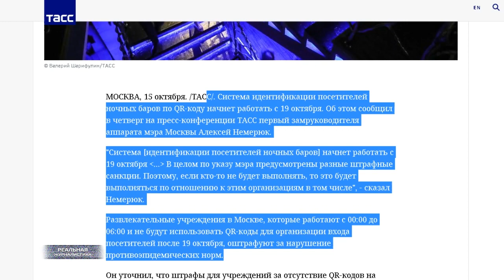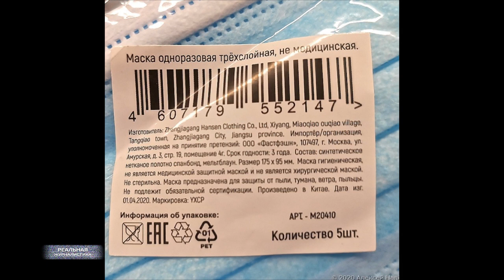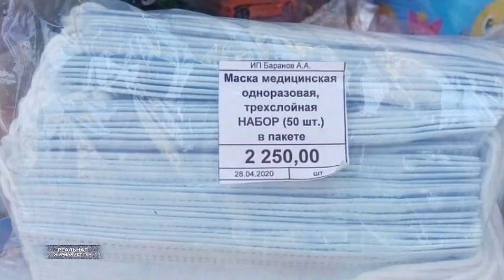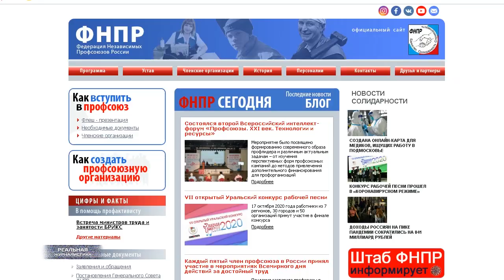ЧИИИВОО? Граждане России просят правительство отменить ПЕНСИЮ!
В конце сентября Федерация независимых профсоюзов России направила в правительство страны письмо в котором попросили министров отменить накопительную часть пенсии. От слова - вообще. Вам уже интересно?
 А пока расскажу суть фокуса. Дело в том, что пенсии в нашей стране - это не что-то единое целое. Пенсия состояит из двух основных частей. Первая.. по старости.. или страховая. Ее человеку платят за то всю жизнь работал на благо государства, создавал че-то, платил налоги. Говоря доступным языком - это некий минимум.. нечто вроде МРОТ. А есть еще вторая часть - накопительная. На протяжении всей жизни работающий человек отчисляет 22% своих доходов пенсионный фонд.  России или.. какой-то другой. Энная часть этих денег поступает на общий счет, ну.. чтобы минималку в любом случае люди затем получили. А еще одна часть -  кстати, большая - должна идти на личный счет гражданина. Вот он и называется накопительным. То есть, по идее.. сегодня мы слышим одну и ту же сказку - средняя пенсия в России составляет столько-то. 14 тысяч. по-моему. На самом деле, это никакая не средняя пенсия. Это как раз минималка. А вот если бы пенсионер получал плюсом еще и деньги с накопительного счета, то в цифрах.. он бы имел тыщ 25-30 уже сейчас. Кто-то, впрочем, больше.. все зависит от зарплаты. (пауза) Но, вот незадача. В 2014 году в связи с тяжелой экономической ситуацией накопительную часть пенсии граждан наши правители заморозили. Временно, разумеется. Но, мы же в России живем, где нет ничего более постоянного, чем что-то временное. С тех пор накопления наши  замораживают каждый год.
Хотя.. я бы сказал в данной ситуации жестче. Потому что.. Ну, какая это заморозка? Давайте говорить прямым текстом.. По сути, государство просто присвоило наши накопления. Хотя, по официальной версии.. деньги они взяли как бы в займы. Но, до китайской пасхи. Когда отдадут - непонятно. И вот тут.. наступает еще один интересный момент. Видимо, надоело ребятишкам постоянно оправдываться, кормить нас завтраками.. а посему - решили там через карманные профсоюзы провернуть чудесную аферу. В результате.. сентябрь 2020. Ааа.. давайте вообще отменим эту накопительную пенсию, забудем про нее к едрене фене. Государству нужнее.